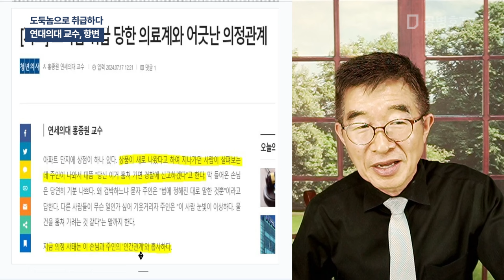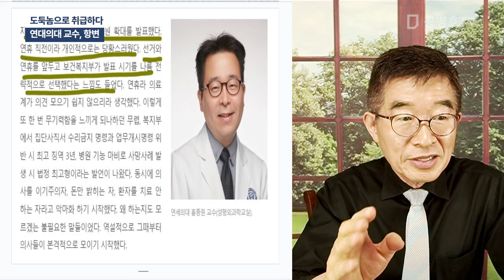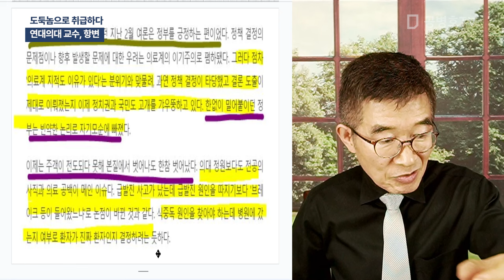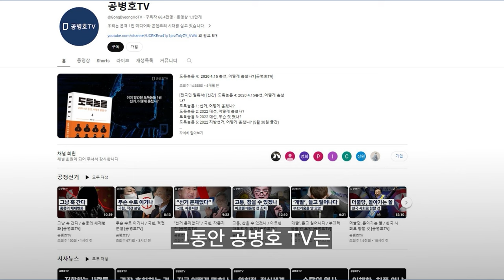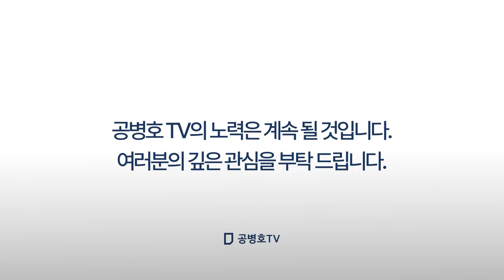도둑놈으로 취급하다 / 연대의대 교수, 항변 [공병호TV]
Bitcoin : 3MTW849AkP2ftLeSK2teZHMmzLu7Z83s9U